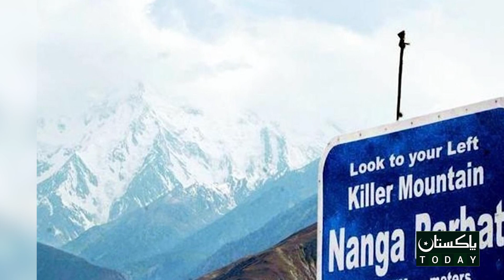killer mountain of pakistan |Documentary |Pakistan today